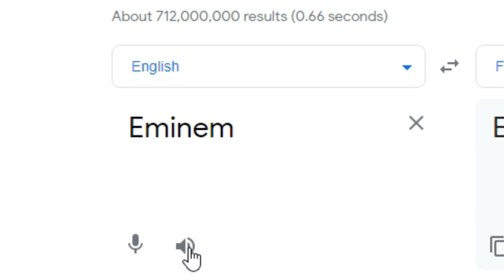French Eminem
Eminem goes to France
Frenchinem?